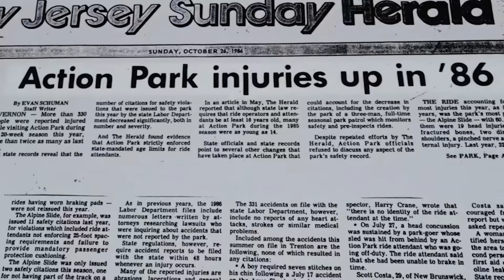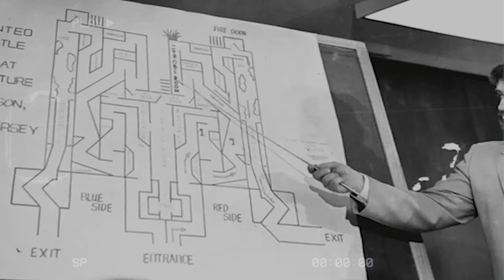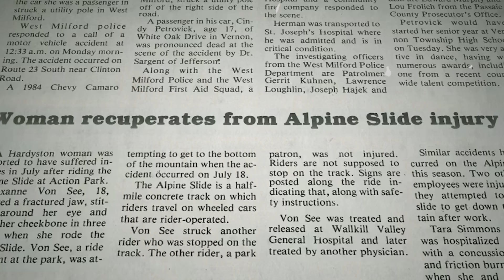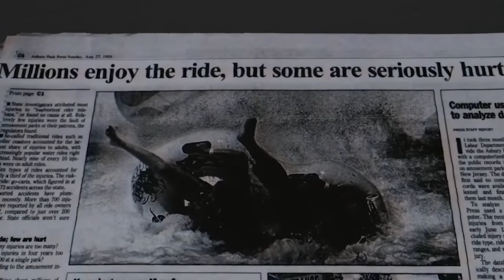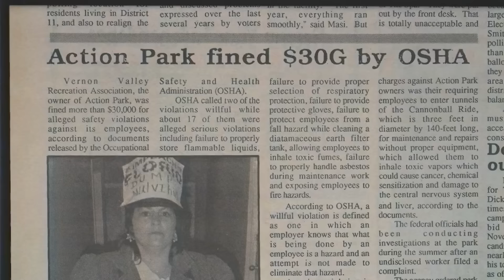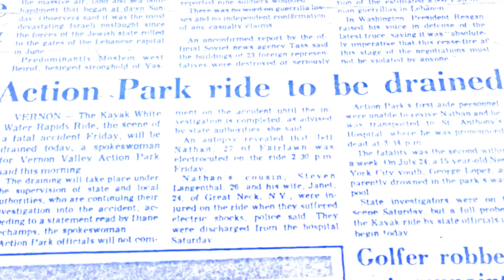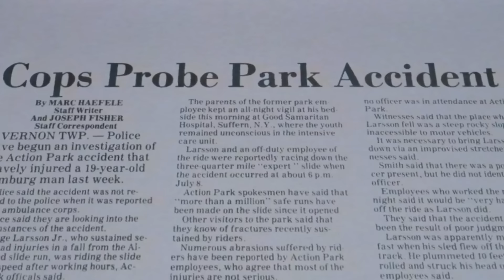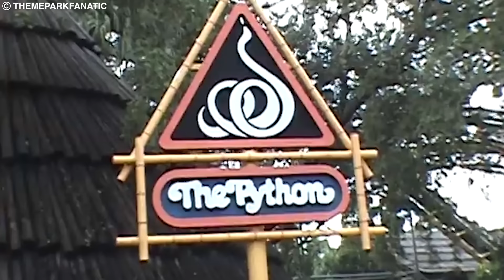13 Old Theme Park Attractions That Are Now BANNED!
13 Old Theme Park Attractions That Are Now BANNED!

Dive into the forbidden history of amusement parks in my latest video, "13 Old Theme Park Attractions That Are Now BANNED!" Explore the thrill-seeking rides from the 1950s to the 1980s that pushed the limits, now lost to safety concerns. Uncover the forgotten dangers of these banned rollercoasters and attractions. 🎢🚫